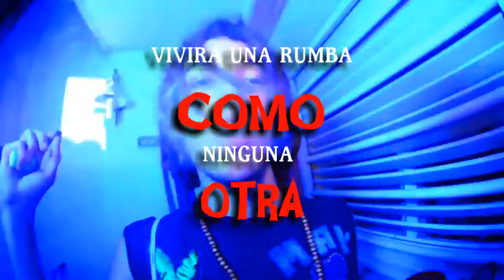SONIDO E ILUMINACIÓN PROFECIONAL CLUB DE ROSMI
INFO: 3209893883